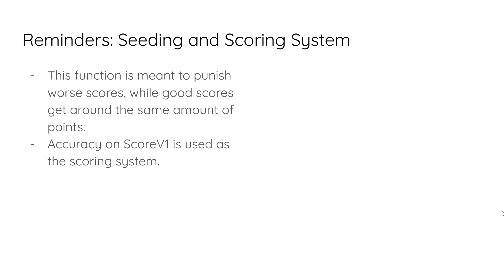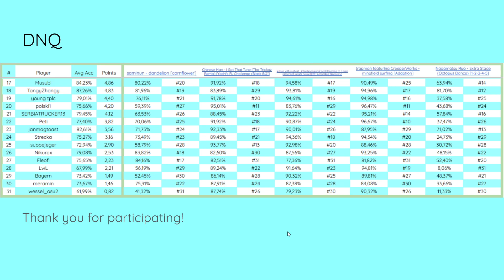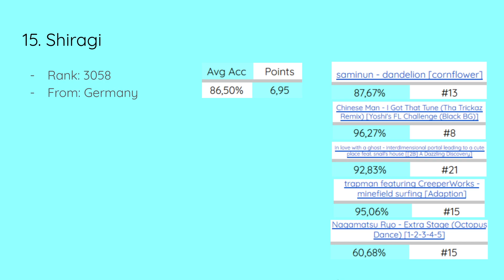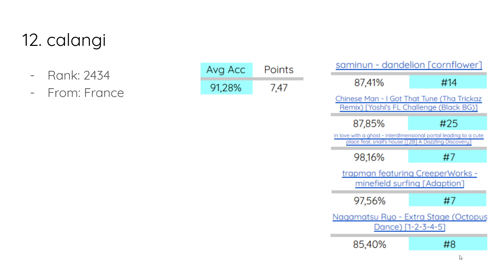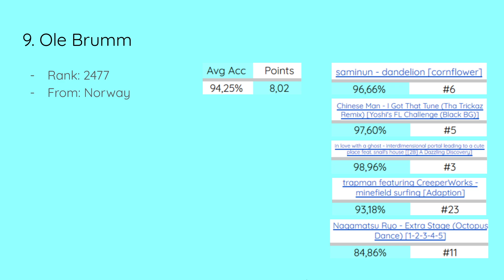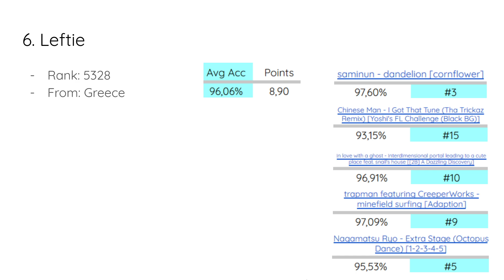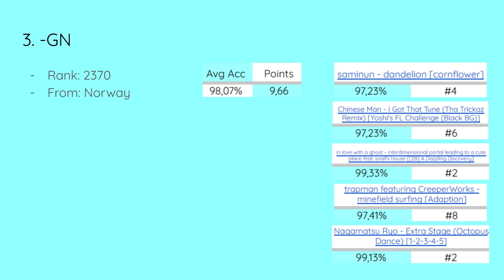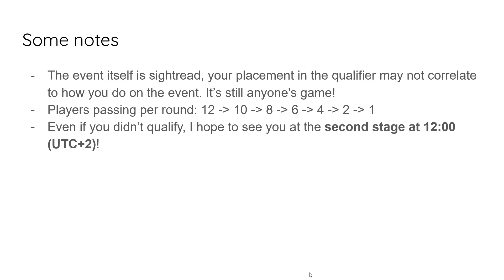YEAST Qualifier Results!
yeast qualifiers! not sightread though so we had some interesting results.